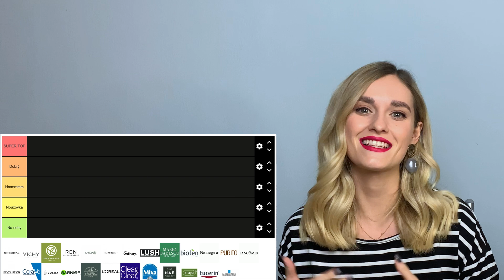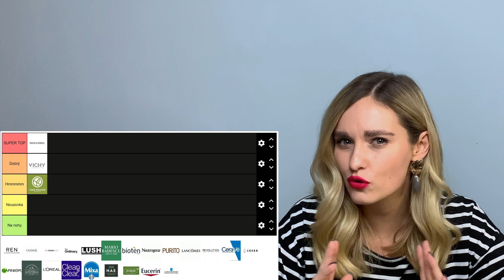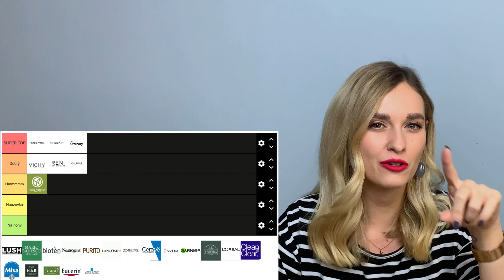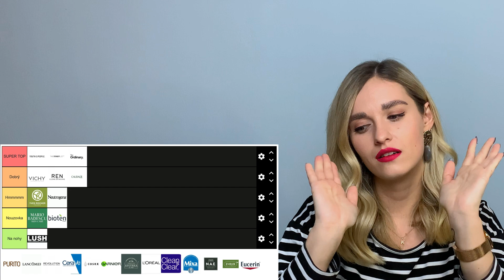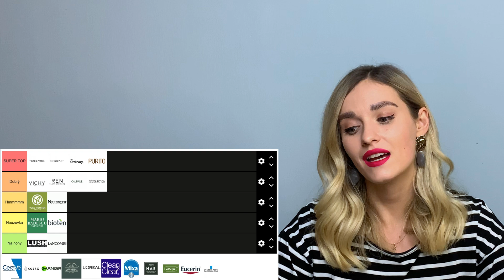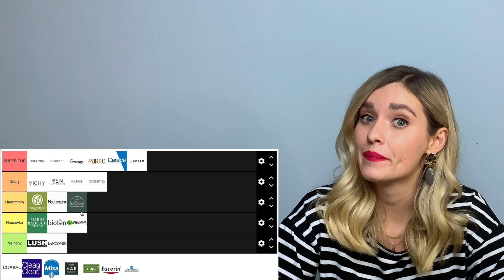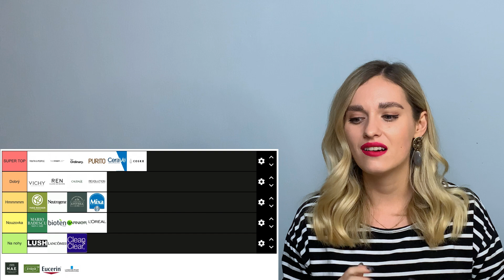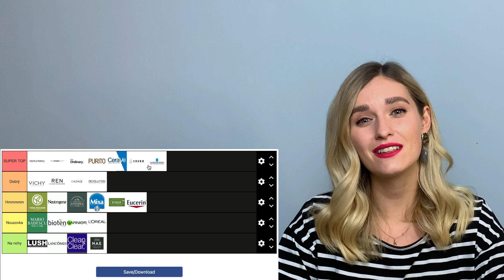Hodnotím 25 nejznámějších skincare značek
Seřadila jsem 25 nejznámějších skincare značek od těch nejlepších až po ty, které bych si dala akorát tak na nohy. Samozřejmě je to hodně subjektivní, protože kromě analýzy značky taky vycházím z osobní zkušenosti a pocitu ze značky. Vaše hodnocení by mohlo být úplně jiné, a to je v pořádku. Jak by vypadal váš žebříček? 💋

Nejsem certifikovaný odborník a účel videí je čistě zábavní a informační. Proto pokud řešíte vážné problémy s pletí vždy to prosím konzultujte s daným odborníkem (dermatologie, kosmetika).
Skincare je velice individuální a každá pleť je jiná. Moje doporučení jsou vždy založená na osobní zkušenosti, recenzích nebo na důkladné analýze. Ale vždy samozřejmě záleží na vaší pleti.